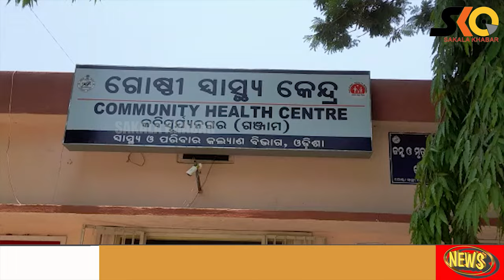କବିସୂର୍ଯ୍ୟନଗର ଗୋଷ୍ଠୀ ସ୍ୱାସ୍ଥ୍ୟ କେନ୍ଦ୍ରରେ ଅବ୍ଯବସ୍ଥାକୁ ନେଇ ବିଜେପି ଯୁବମୋର୍ଚ୍ଚା ପକ୍ଷରୁ ଗଣଧାରଣା